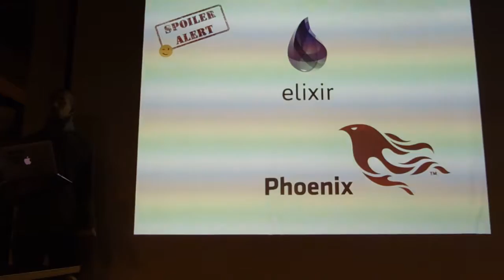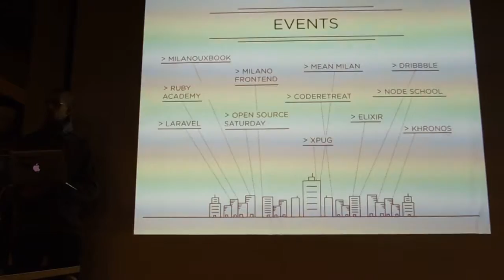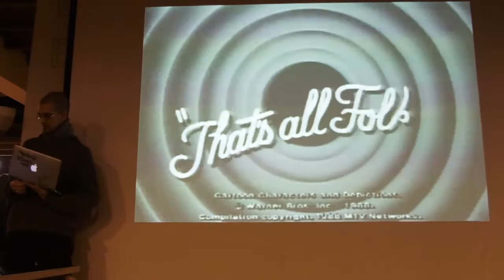Meetup 2016-11-17 Welcome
Messaggio di benvenuto di Mikamai e LinkMe, che ospitano dl'evento. Presenta Gianluca Randazzo.